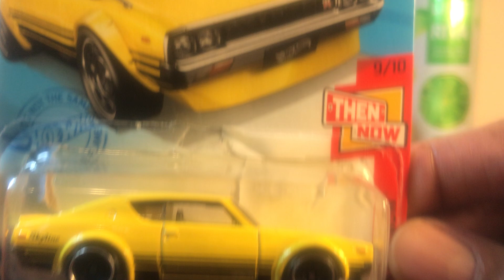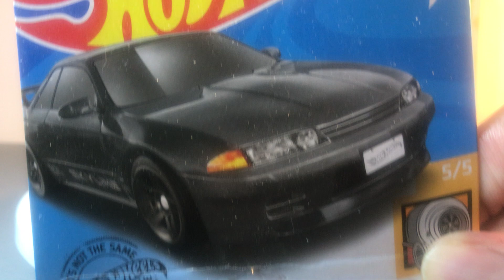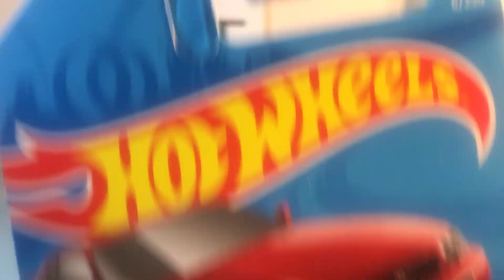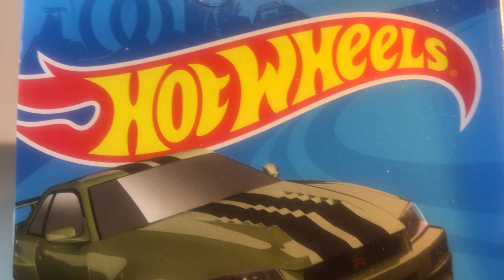Nissan Skyline GTR unboxing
Hotwheels Skylines..sorry about the lighting, just a little too dark..